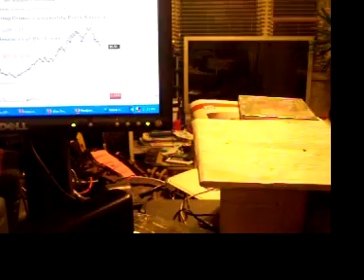My Generation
After you go to CDBABY.COM STEVE KUSABA and buy a great CD like Love Is Real 2007 Remix (or others) then groove on the hip now light cool vibe feeling of the Zen Taxi parker: Steve Laprade.